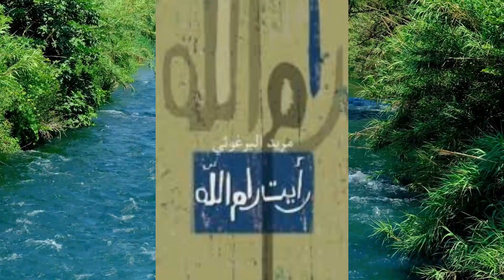رواية رأيت رام الله - الجسر 2 🔥 | مريد البغوثي | الجزء الثاني | روايات صوتية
"رأيت رام الله" كتاب فاز بجائزة نجيب محفوظ للإبداع الأدبي (1997) هل هي رام الله سرّ الإبداع المحقق!! أم أنها الثلاثون عاماً من الغربة أشعلت في القلب الحنين والاشتياق إلى ساكني رام الله!! أم أنه الوطن المحرم المنتظر على مشارف جسر العبور... جسر العودة ذاك الذي سكن في ذاكرة مريد البرغوثي بصرير خشبة، وبضيق مساحته وقصر طوله. هو ذاك الجسر القصير مشت عبره الذاكرة إلى ذاك الأفق الرحب المشبع برائحة الأهل والمترع بالصور القديمة الساكنة في الوجدان.

📢تابعنا :
شاركنا📌 : @trathonaAlshaimaa
شاهد أيضاً👇📢
📺أفضل عشرة منصات لتعلم العلم الشرعي 🔻👇

الكلمات الدالة :
تراثنا الشيماء حسان,الكتب,الكتب الصوتية,كتب مسموعة,كتب صوتية,تاريخ العالم